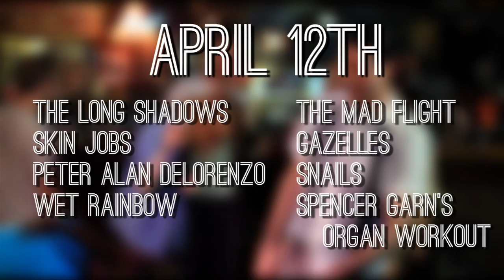"This is Rick" - Free For Y'all - April 12th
Rick here uses the 'Free For Y'all' as his own personal suicide prevention program. You can too! Other success stories from this program include:

The Long Shadows
Skin Jobs
Peter Alan Delorenzo
Wet Rainbow
The Mad Flight
Gazelles
Spencer Garn's Organ Workout
Snails

They'll all be making personal appearances to express their methods of success!! This show is absolutely FREE for you all.